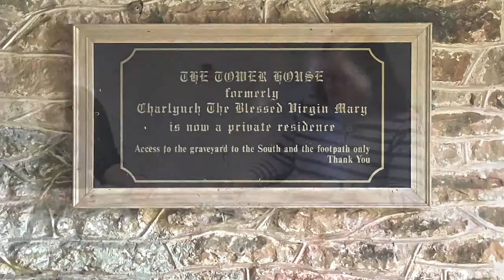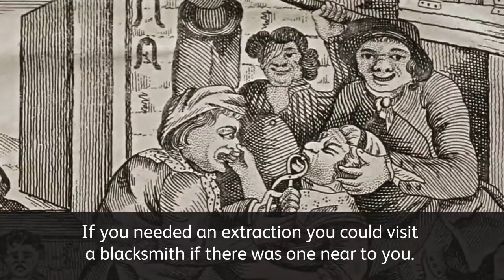Saving St Apollonia: a stained-glass window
The BDA Museum has acquired an incredibly rare and beautiful depiction of St Apollonia (the patron saint of toothache) in stained-glass.